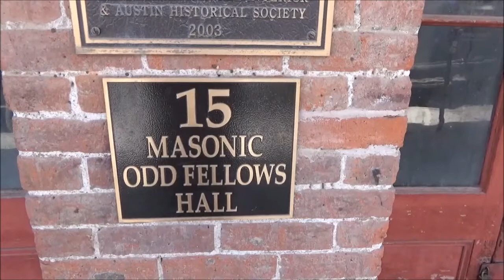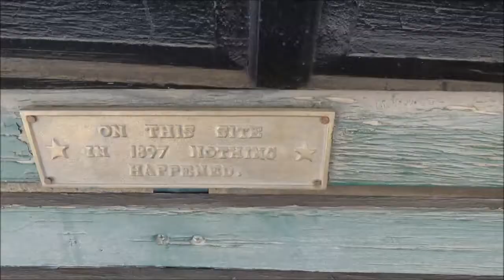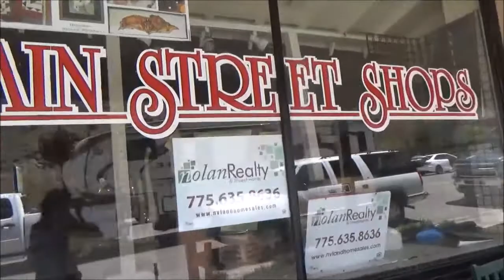Abandoned Castle in A Living Ghost Town - Austin, Nevada, Road Trip Vlog 18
Visiting A Living Ghost Town in Austin, Nevada where we see abandoned Stokes Castle, empty shops and a mine shaft .

Driving along the expansive landscape of Highway 50, it's hard not to imagine what it must have been like to be riding along the Pony Express over 150 years ago through the same desert terrain.  Fittingly, the legend of the next stop we visited, Austin, is that the town arose in 1862 when a Pony Express horse kicked over a rock that opened up to a cavern full of silver.  The Pony Express agent riding that horse, William Talcott, made the discovery that within one year made Austin the seat of Lander County and in two years grew the population of the town to 7,500.  Neek, Sar and I were curious to see this old mining town that at one point was the second largest city in Nevada.

Austin's history is filled with unique memorable characters.  There was Reuel Colt Gridley, who operated the general store built in 1863, which was restored in 1984 and is now on the National Register of Historic Places.  Gridley is known for losing a bet on a local election in 1864 and having to carry a 50 pound sack of flour through town.  Gridley then auctioned and reauctioned that sack until he raised over $200,000 to aid Civil War veterans.  His fame spread throughout the West and Mark Twain wrote about his story in the 1872 book Roughing It.  But his traveling around the country ruined his health and Gridley died in 1870 at age 41.  Civil War veterans in Stockton, California where he died showed their appreciation by selling thousands of miniature flour sacks to raise money to build a monument there to honor him.

Music track courtesy of YouTube Music Library